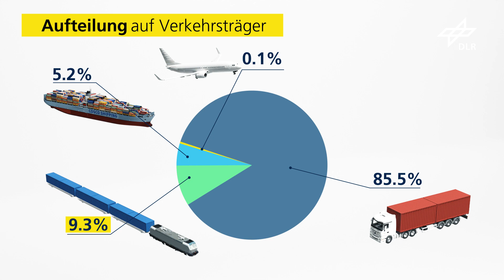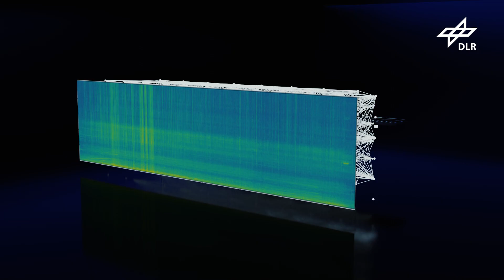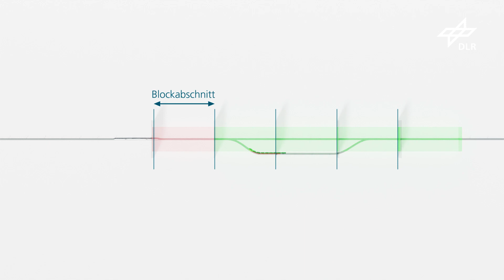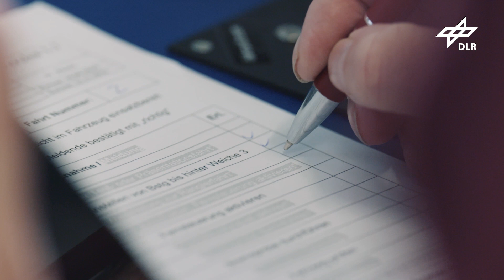Herausforderungen und Lösungen für die Schiene– Bahnforschung am Institut für Verkehrssystemtechnik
Im Hinblick auf den Klimawandel ist die Bahnforschung wichtiger denn je. Beim Deutschen Zentrum für Luft- und Raumfahrt (DLR) leisten die Forschenden am Institut für Verkehrssystemtechnik dazu einen wichtigen Beitrag. Sie entwickeln Methoden und Technologien, um den Schienenverkehr sicher, effizient und wettbewerbsfähig zu gestalten und die europäische Harmonisierung voranzutreiben. Welchen Herausforderungen sie sich dabei stellen und an welchen Lösungen sie arbeiten, stellen sie in diesem Film vor.